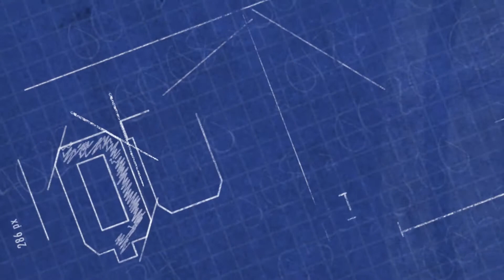Chanteurs à la cabane à sucre d'IGA des Sources Boischatel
Voici une vidéo produite au IGA des Sources de Boischatel à l'occasion de la foire gourmande d'IGA de mars 2015.

Une journée festive!

Voici : Chanteurs à la cabane à sucre d'IGA des Sources Boischatel